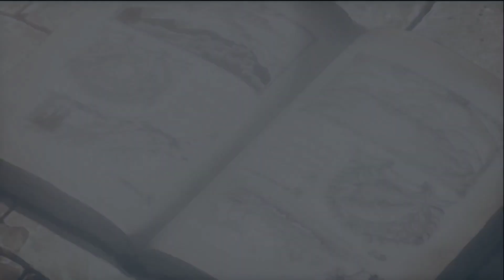Attack on Titan [AMV] (Smash Into Pieces - Mad World)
One of my favorite bands of all time.